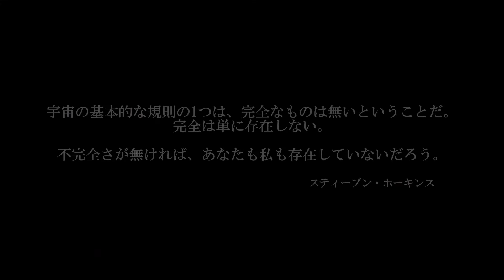[ ゆっくり実況 ] ムーンタイムアタック４時間目【KSP1.12.2】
今回もムン着陸へ向けた資金稼ぎです。
３時間目を録画した後とは言え、KSPをそこそこプレイして無かったせいか完璧に感が鈍ってます＾＾；

注意
以前「ゆるゆる宇宙開発 au？」でお知らせした動画の構成変更は当「ムーンタイムアタック」シリーズではコメ返しの件だけです。
当シリーズでの構成は概ね今迄通りとなります。

↓「ゆーじん」のTwitterは此方から↓
(下記をクリック、タップするとTwitterが開きます)

※本動画はVer1.12.2.環境にて録画、制作されております。
※本動画に登場するキャラクターは「きつね」さんが作成したキャラクター素材を使用及び一部改変した素材を使用しております。
※本動画内で使用しているBGM、効果音、画像は全てロイヤリティーフリーで動画内使用が認められている物及び著作権保護期間を過ぎた物を使用しております。
※本動画は以下のサイト様で配布されている素材を使用し制作しています。
【効果音】
効果音ラボさん
OtoLogicさん
【BGM】
peri tuneさん
DOVA-SYNDROMEさん
【画像素材】
いらすとやさん
パブリックドメインQさん
イラストイメージさん
イラストボックスさん
【映像素材】
動画素材,comさん

【使用MOD】
なにも入れてません。